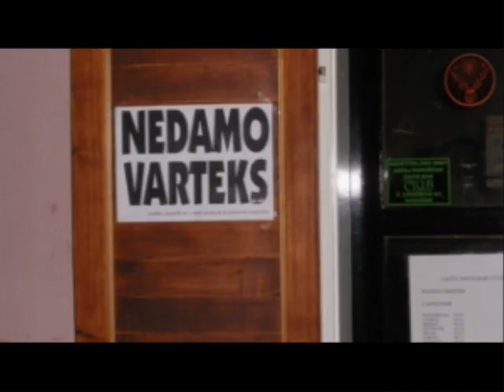NEDAMO VARTEKS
by: BK studio        movie: B

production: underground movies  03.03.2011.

NOT GIVE FC VARTEKS